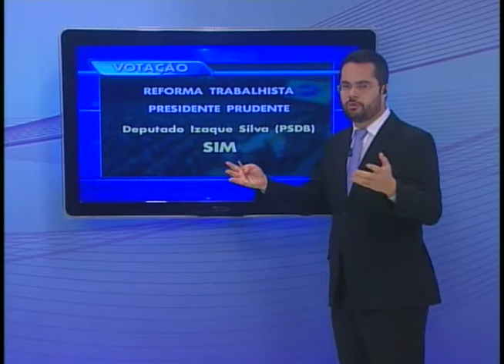Reforma trabalhista: medidas que alteram direitos trabalhistas dividem opiniões